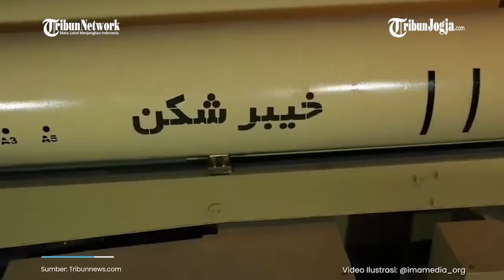KEKUATAN MEMATIKAN IRAN SIAP BANTU HOUTHI HABISI AS INGGRIS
Iran akan melakukan latihan udara di tengah konflik Timur Tengah memanas.

Latihan itu terjadi saat Iran menyatakan kesiapannya membantu Houthi untuk melawan AS-Inggris.

Terlebih AS-Inggris menyerang Houthi di Yaman pada pekan lalu.

Editor video : Fembri Nugroho
Narator : Ariska Choirina
Editor : Bramasto Adhy
Produser : Ribut Raharjo
(fem)